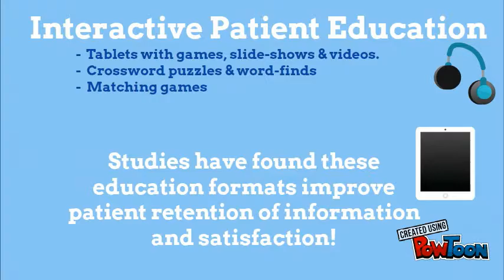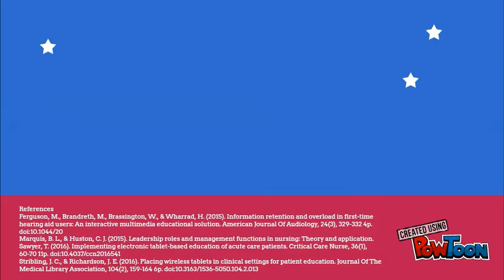Interactive Patient Education